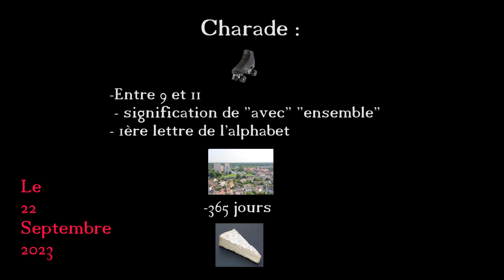Roller Disco à Roissy en Brie le 22 Septembre 2023